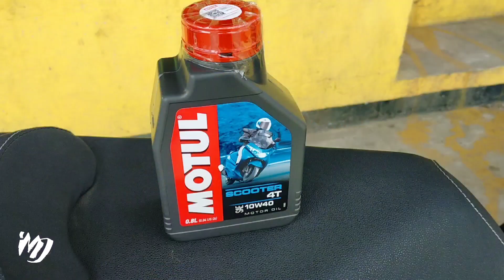GRABE NANGYARI🔥🔥NEW RUSI RFI 175 V5| MAPAPA SANA OIL KA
Editor: Kinemaster Pro